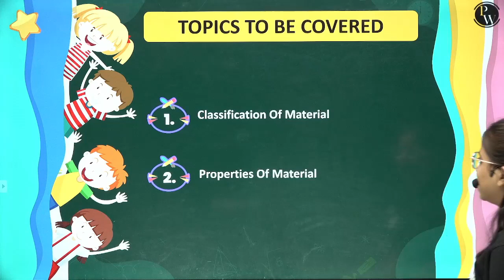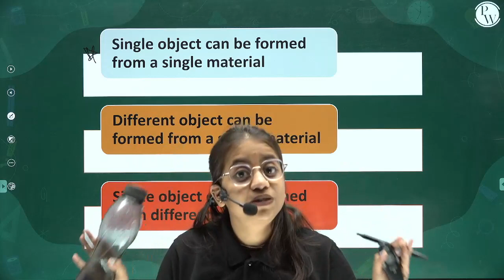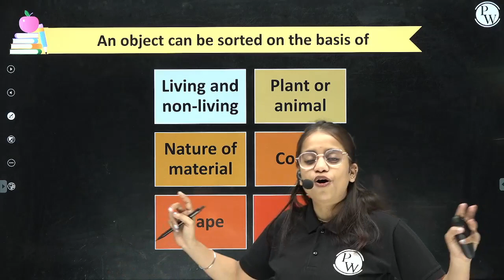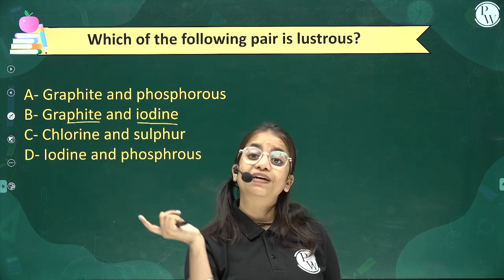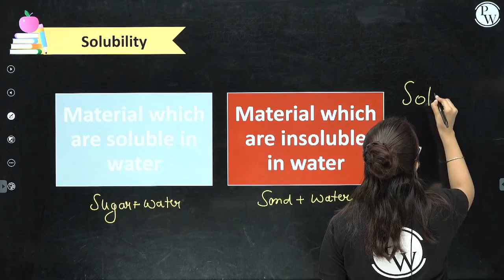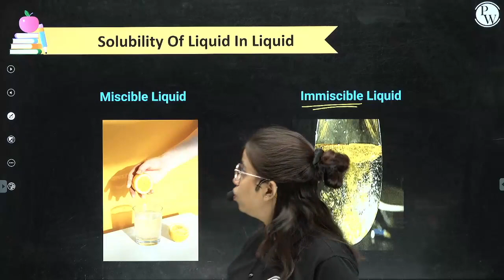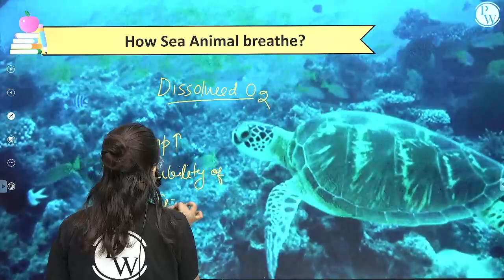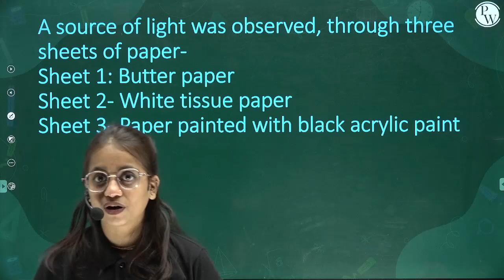SORTING MATERIALS INTO GROUPS in 1 Shot || Class 6th Science || Champs Pro